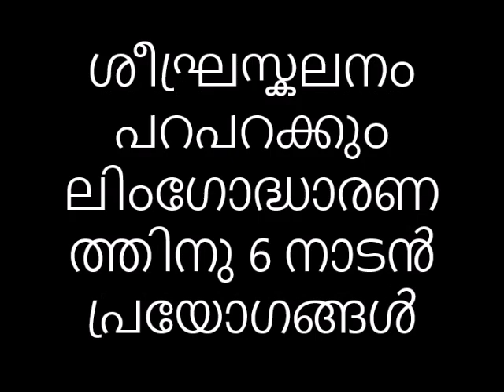ശീഘ്രസ്കലനം പറപറക്കും ലിംഗോദ്ധാരണത്തിനു 6 നാടൻ പ്രയോഗങ്ങൾ